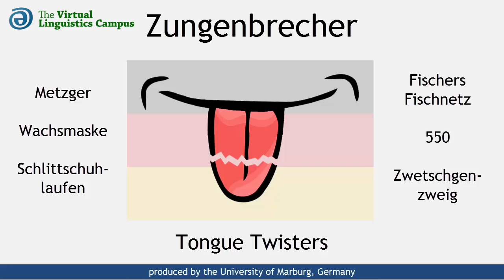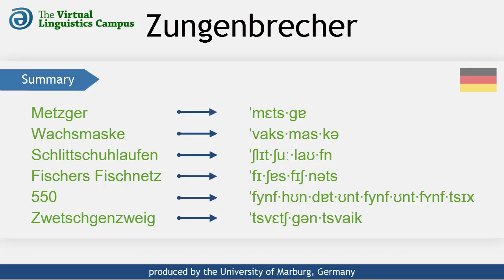DEU_Twisters_3 - German Tongue Twisters - Set 3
This video exhibits several complicated German words, so-called "tongue twisters" (deu. 'Zungenbrecher'). First

you are shown a word and are given time to practice, then our VLC Team members carefully pronounce each

word in their own standard german pronunciation and you can find out whether you are right or wrong.